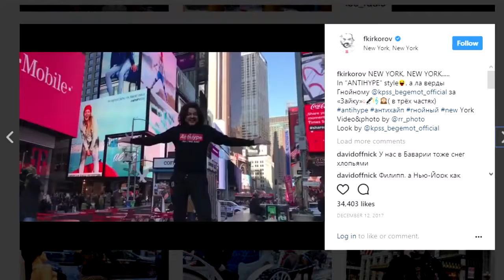Гнойный и Филипп Киркоров нарезка моментов